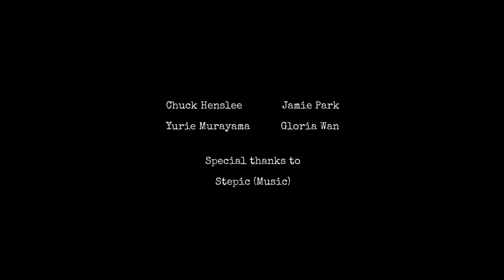Lights Out - Trailer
On a night like any other, quiet boy Grim is dared by his friends to enter the old house on the hill. Determined to show them up, in he goes. But he's sure to find out more than he ever wanted to know…

A game by Chuck Henslee, Yurie Murayama, Jamie Park, and Gloria Wan, with music by Stepic.